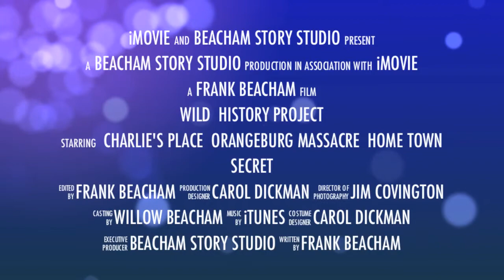Wild History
During dynastic times, Chinese scholars divided historical writings into two distinct genres. Official histories were called "zhengshi." Unofficial histories, or literally "wild histories" were called "yeshi." They were based on eyewitness accounts, personal remembrances and popular lore. This is a project to bring "Wild History" to the multimedia age, with uncompromising journalist standards.